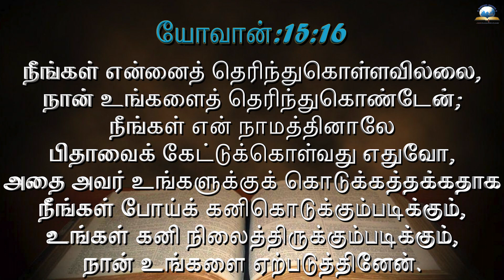இன்றைய வசனம் [02/05/2022] - Today Bible - Tamil Bible Verse